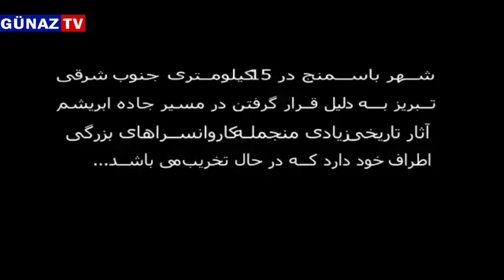GunazTV I اختصاصی:تخریب آثار تاریخی آذربایجان توسط حکومت در آستانه تبریز۲۰۱۸